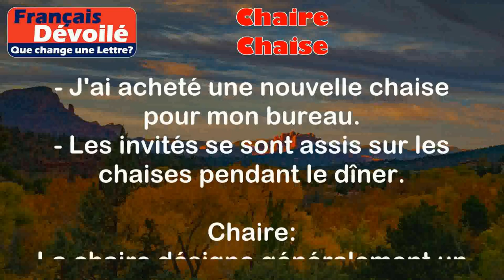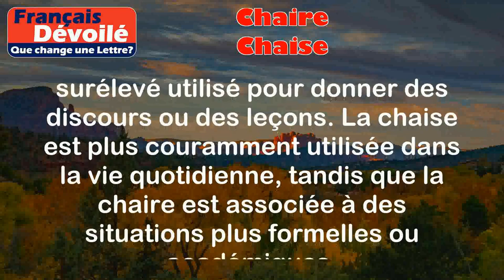Chaire et Chaise (Une Lettre)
Chaise:
Une chaise est un meuble sur lequel on s'assoit. Elle est généralement constituée d'une assise, d'un dossier et de quatre pieds.

Exemples:
- J'ai acheté une nouvelle chaise pour mon bureau.
- Les invités se sont assis sur les chaises pendant le dîner.

Chaire:
La chaire désigne généralement un siège surélevé utilisé par une personne pour donner un discours ou une leçon. Elle peut également faire référence à une position d'autorité dans une université ou une institution religieuse.

Exemples:
- Le professeur s'est installé dans la chaire avant de commencer son cours.
- L'évêque a occupé la chaire pour prononcer son sermon.

Différence:

La principale différence entre "chaire" et "chaise" réside dans leur utilisation et leur signification. Une chaise est un meuble sur lequel on s'assoit, tandis que la chaire est un siège surélevé utilisé pour donner des discours ou des leçons. La chaise est plus couramment utilisée dans la vie quotidienne, tandis que la chaire est associée à des situations plus formelles ou académiques.